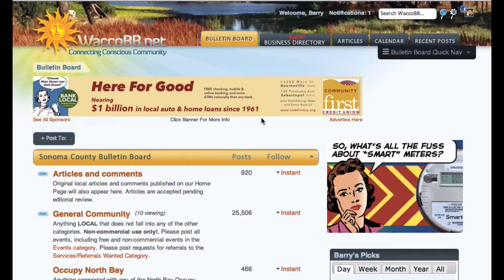How to Find Your Posts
How to See Your Posts